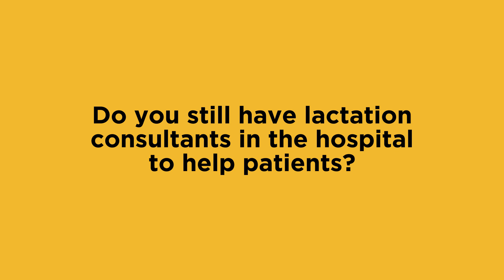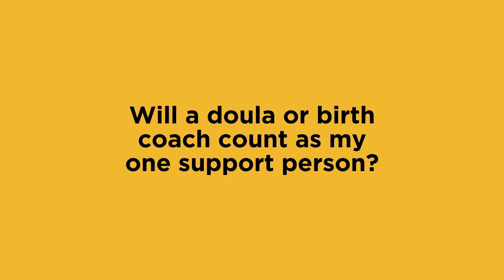Obstetrics: COVID-19 Policies for Delivery & Postpartum (Melissa Terry, MD)